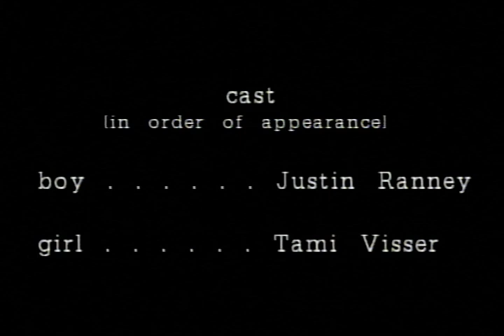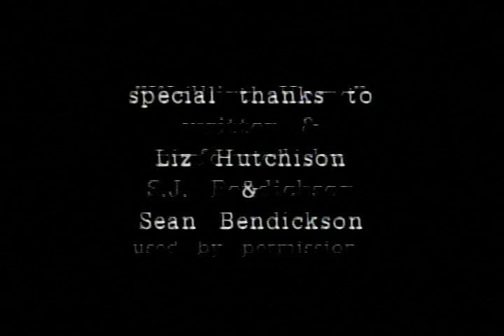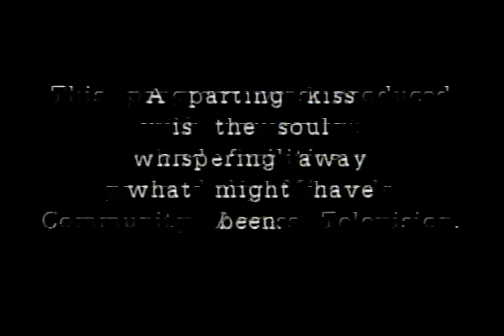Almost a Whisper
Emphasis Productions presents a film by Tobin Addington: Almost a Whisper (1998).